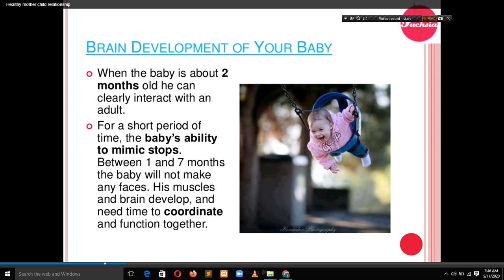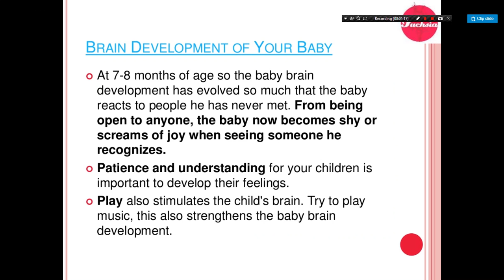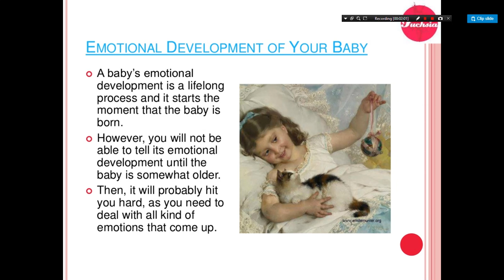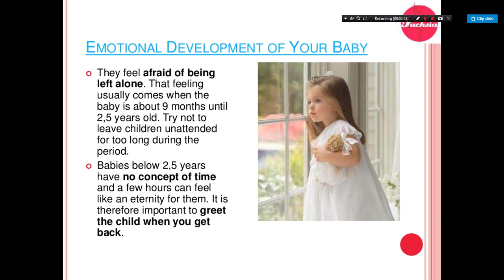mother child relation part 3